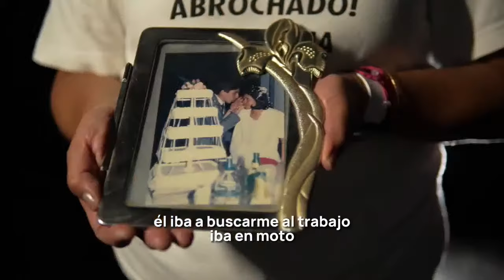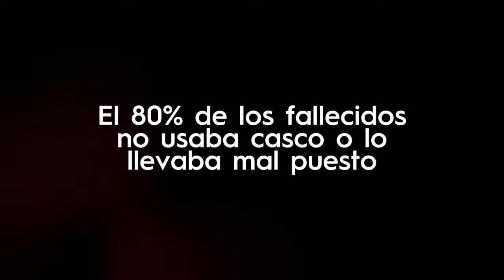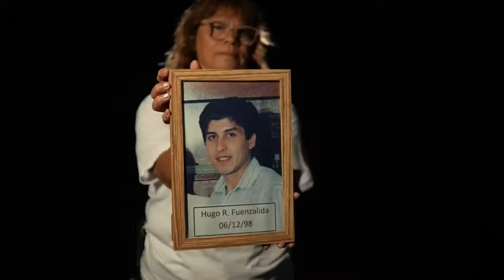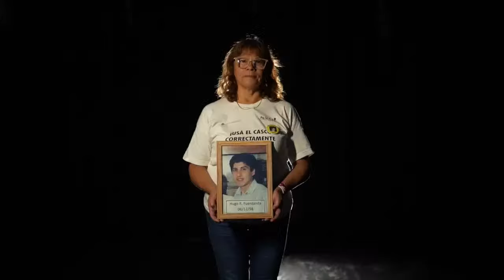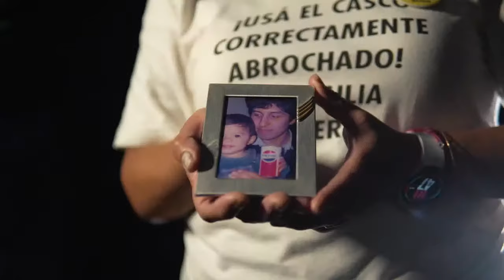ESCUCHANOS EN VIVO! GIMNASIA Y TIRO vs ESTUDIANTES DE RÍO CUARTO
PRIMERA NACIONAL
FECHA N°9